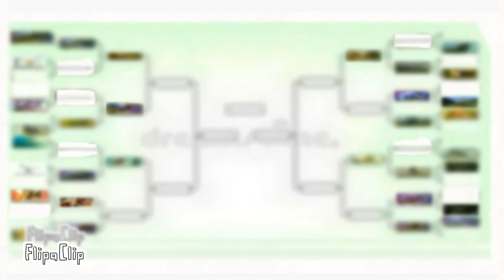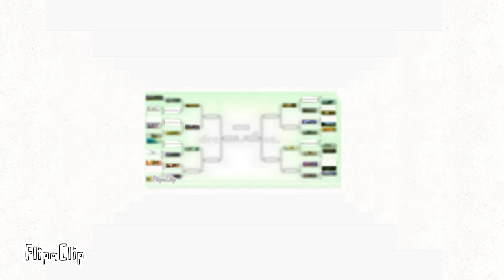Dinosaurs tournament s1: megaraptor vs raptorex